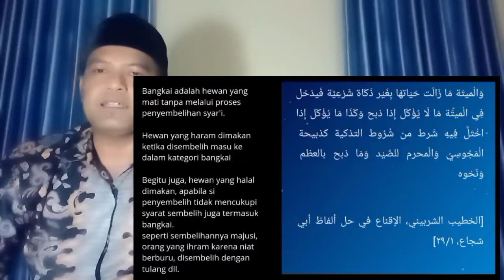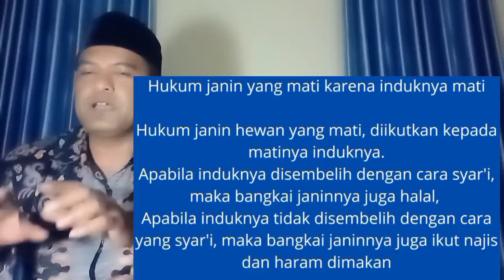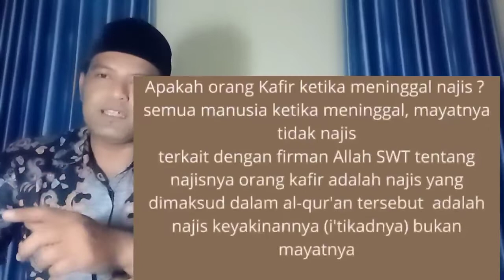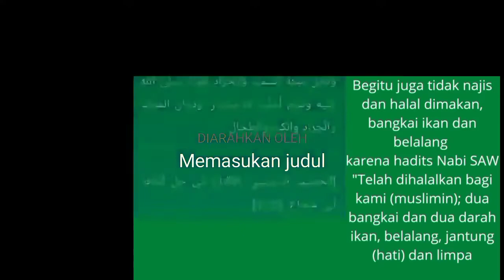Hewan Mati || Kajian Fiqih || Moch Said Ahmad (@penamasa channel) || part 8aa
@penamasa channel (moch said ahmad) adalah salah satu akun youtube yang menyajikan kajian-kajian keilmuan, kebahasaan dan kesastraan.
mochsaidahmad sebagai pemilik channel juga sekaligus narasumber dalam kajian tersebut yang terkadang juga bersama dengan narasumber dari luar.
Kajian sastra melalui ilmu balaghah  menjadi bidikan pertama dalam sajian cara mudah dan cepat belajar dan memahami ilmu balaghah.
Begitu juga kajian ilmu fiqih islami serta hukum fiqih tematik dan fiqih praktis, fiqih sehari-hari, tematik al-quran dan al-hadits serta kajian akhlak, tasawwuf dan kisah-kisah inspiratif menjadi konten yang disajikan dengan desain sederhana, efektif, lengkap dan tidak lupa menggunakan media digital untuk membantu kaum awam dan milenial dalam memahami.
Diskusi dalam bentuk podcast dan vlog tentang bahasa dan sastra juga disediakan untuk membantu para pelajar bahasa dan sastra dalam memecahkan problematika kebahasaan dan kesastraan.
Tak lupa juga, memberikan informasi tentang alam ketika berbicara tentang peristiwa yang menjadi pelajaran penting untuk semua penghuninya, dan penciptaan yang menghiasi keajaiban atas Kuasa-Nya
Maka, @penamasa channel (mochsaidahmad) adalah pusat kajian, pengajaran dan belajar ilmu, bahasa dan sastra serta memahami bahasa alam.
Videoa short berisi tentang problem bahasa yang sudah membudaya disajikan dengan ringan, lucu dan menggugah untuk mengajak penonton memikirkan dan berfikir tentang bahasa dan budaya, serta bahasa alam.
Demikian deskripsi singkat tentang (@penamasa channel) semoga bermanfaat. Ala kalimatin sawa'

Admin,
Moch Said Ahmad

Salam penamasa channel
Ilmu, Bahasa dan sastra
Jangan lupa tetap tertawa

بسم الله ما شاء الله لا يسوق الخير إلا الله
بسم الله ما شاء الله لا يصرف السوء إلا الله
بسم الله ما شاء الله ما كان من نعمة فمن الله
بسم الله ما شاء الله لا حول ولا قوة إلا بالله العلي العظيم
الحمد لله رب العالمين، أشهد أن لا إله إلا الله وحده لا شريك له رب العالمين وأرحم الراحمين، وأشهدأن محمدا عبده ورسوله سيد الكونين والثقلين، اللهم صل سلم على سيدنا محمد المبعوث رحمة للعالمين وعلى آله وأصحابه والتابعين وتابعي التابعين إلى يوم الدين أما بعد
اللَّهُمَّ رب جبريل وإسرافيل وميكائيل، فاطر السموات وَالْأَرْضِ، عَالِمَ الْغَيْبِ وَالشَّهَادَةِ، أَنْتَ تَحْكُمُ بَيْنَ عِبَادِكَ فِيمَا كَانُوا فِيهِ يَخْتَلِفُونَ، اهْدِنِي لِمَا اختُلِف فِيهِ مِنَ الْحَقِّ بِإِذْنِكَ، إِنَّكَ تَهْدِي مَنْ تَشَاءُ إِلَى صِرَاطٍ مُسْتَقِيمٍ
إلهي بحرمة الحسن وأخيه وجده وبنيه وأمه وأبيه نجني من الغم الذي أنا فيه يا حي يا قيوم يا ذا الجلاب والإكرام أسألك أن تحيي قلبي بنور معرفتك يا الله يا الله يا الله يا أرحم الراحمين
اللهم أنت ربي لا إله إلا أنت خلقتني وأنا عبدك وأنا على عهدك ووعدك ما استطعت أعوذ بك من شر ما صعنت أبوء لك ينعمتك علي وأبوء بذنبي فاغفرلي فإنه لا يغفر الذنوب إلا أنت
بسم الله ما شاء الله كان وما لم يشأ لم يكن ولا حول ولا قوة إلا بالله العلي العظيم

اللهم صل وسلم على سيدنا محمد صلاو تلقي بها الرعبة والهيبة والمخافة مني من قلوب الفاسقين والحاسدين والمعاندين وعلى آله وصحبه وسلم عليه